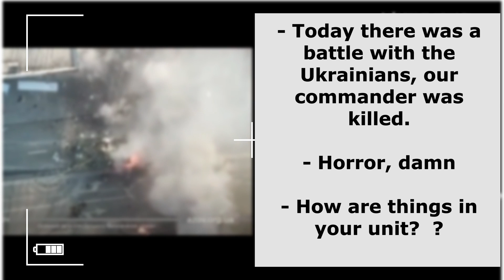Interception of Russian conversations Part 98 "Our commander was killed..." Ukraine War 2022